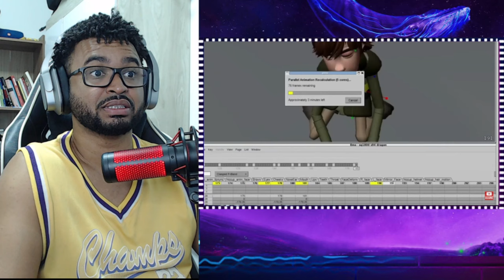ANÁLISE E CURIOSIDADES SOBRE COMO TREINAR O SEU DRAGÃO 2 (RESUMO | ALEXANDRE NA ÁREA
💻 Configurações do meu PC:

Processador: Fx 8320e
Mobo: Ga970 USB3
GPU: GTX 1660 Super GDDR6